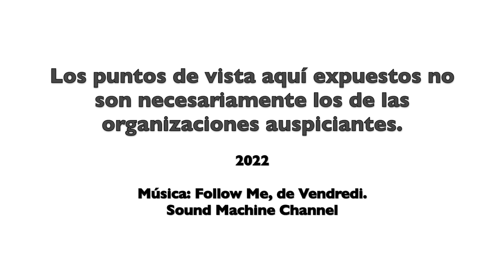Inteligencia Artificial y el futuro del trabajo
Webinario +Innovación -Regulación número 37. Conversamos en esta ocasión con Rafael Ramírez de Alba, economista y catedrático en el IPADE, sobre qué es la Inteligencia Artificial y su impacto sobre el mundo del trabajo, el empleo y la política. Programa co-producido junto con la red internacional Somos Innovación.